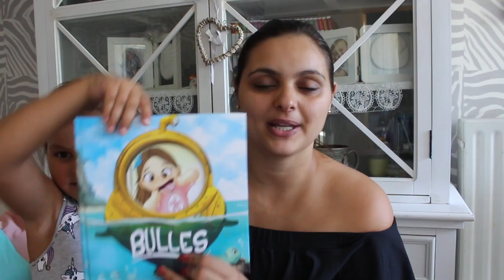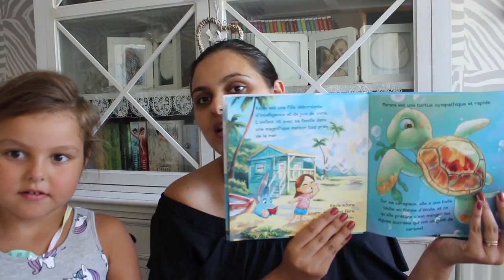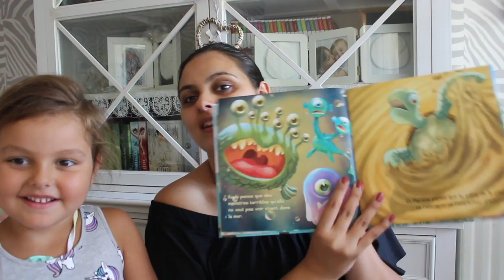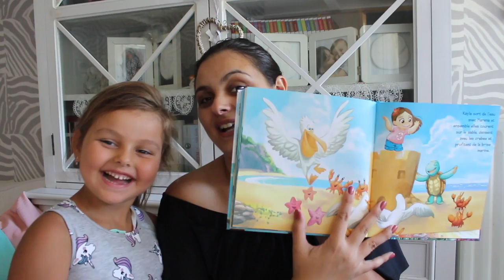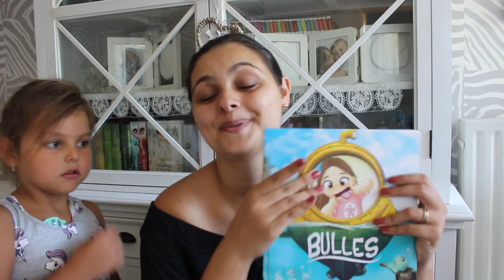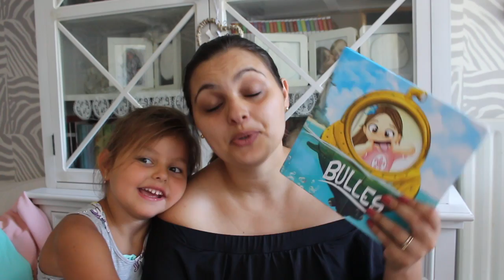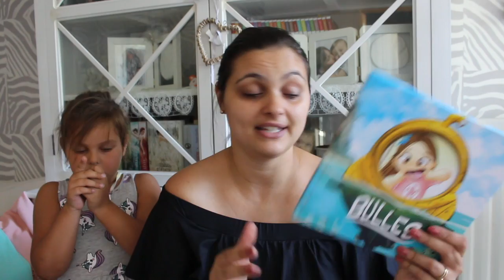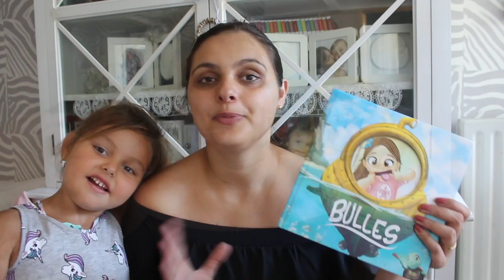♡ SUPER IDEE CADEAU ♡ LIVRE PERSONNALISE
Aujourd'hui on vous présente un livre personnalisé ! Un gros coup de coeur !

Petit récapitulatif des informations me concernant :

Je suis maman de deux enfants, Kayla 6 ans et Aaron 1 an.